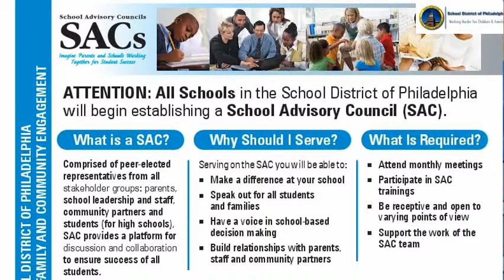School District of Philadelphia PSA School Advisory Council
Julia Manokhina Program Manager and Dorian Harris Family and Community Engagement Liaison inform us about Philadelphia School District 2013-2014 School Advisory Councils

The School District of Philadelphia,
Office of Family & Community Engagement
440 N. Broad Street, Rm. 114